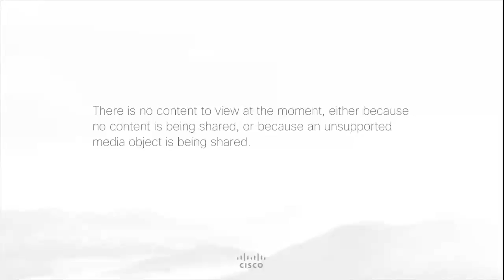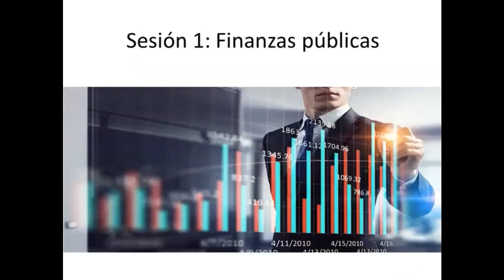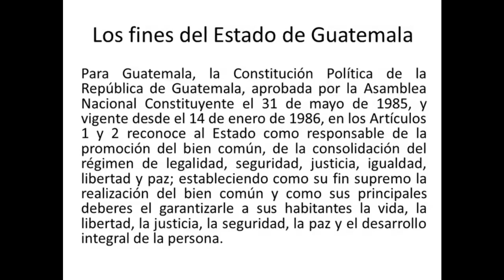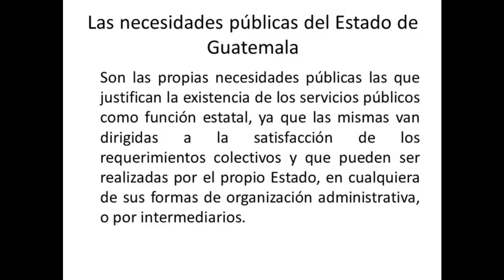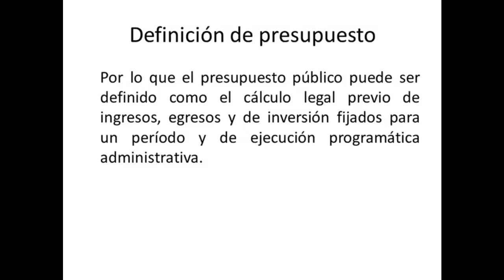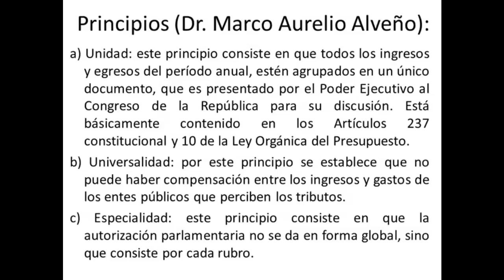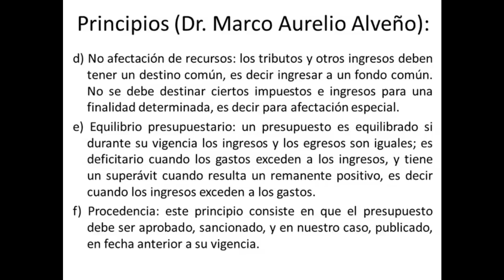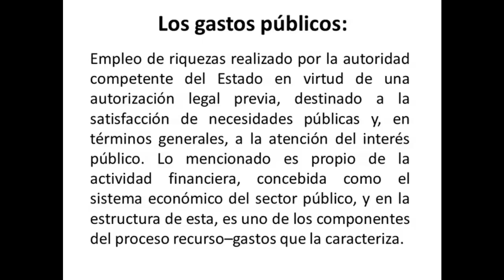Legilación Tributaria 1 Parte 1